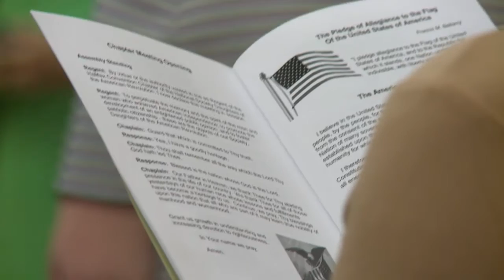Wingate University - Rep. Craig Horn speaks to DAR - Oct. 2016